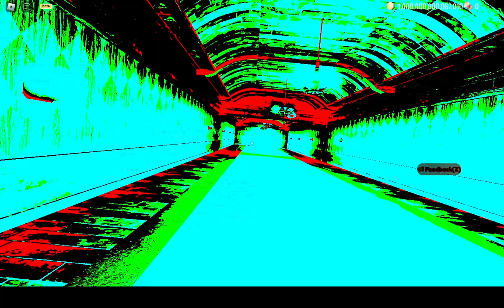Roblox:Seek Chase Remake Donate SpeedBoost